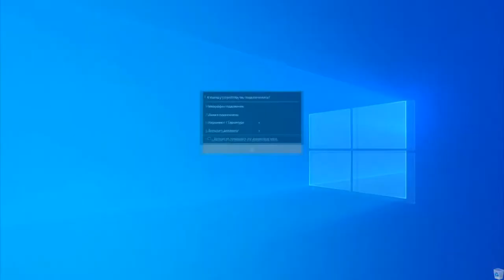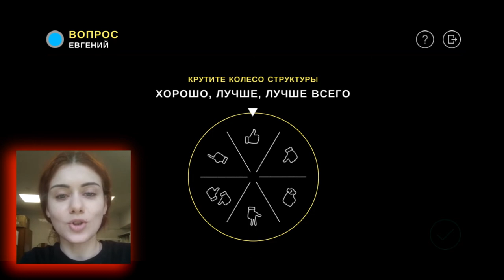Как прокачать публичные выступления. Игра онлайн "Риторика" (Rhetoric – The public speaking game)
Известно же, что хорошими ораторами не рождаются — ими становятся! И по-моему, глупо отказываться от того, чтобы тренироваться в этом играючи. И такую возможность нам предоставили два знаменитых спикера, эксперта по ораторскому мастерству Д. Зиммер и Ф. Мюк.

В 2012 году они создали настольную игру Rhetoric–The Public Speaking Game. С тех пор она стала игрой №1 в мире для практики, развития и совершенствования спонтанной речи. Она существует на 6 языках, в неё играют любители риторики по всему миру.

Игра помогает игрокам преодолеть свой страх перед публичными выступлениями, раскрепоститься, раскрыть свои таланты и зарядиться положительными эмоциями! По сути эта игра — и обучающий, и развлекательный инструмент, который помогает игрокам совершенствовать искусство публичной речи весело и с удовольствием.

Как стать участником игры?

Наша онлайн-версия игры пока находится на стадии тестирования. Технические недоработки никак не влияют на царящий в игре дух и получаемую пользу.  Зато влияют на стоимость участия. 2-часовая онлайн-встреча игроков пока стоит 300 рублей с каждого

После оплаты администратор проекта добавляет вас в группу whatsapp-группу, где мы вместе с вами обсуждаем удобные большинству дату и время ближайших игр. Согласитесь, что это удобно?

Готовы присоединиться к нам и с пользой провести свободное время? Тогда переходите по ссылке и становитесь участником нашей игры ➡️